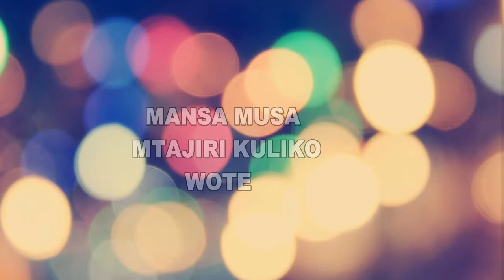MANSA MUSA (Tajiri kuliko wote)